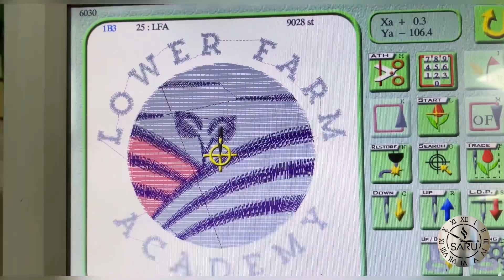Saru Embroidery Ltd at a Glance